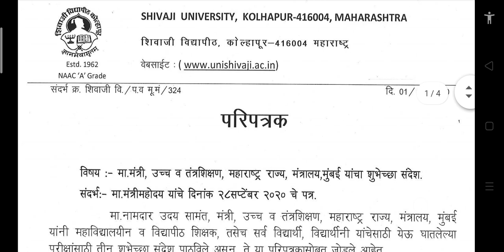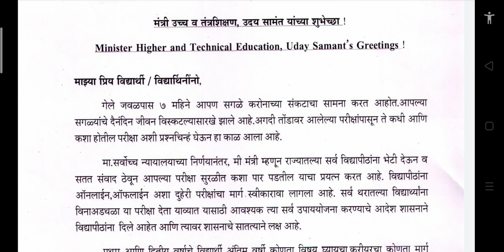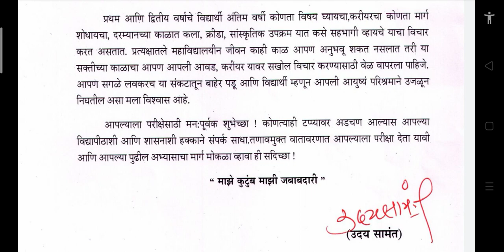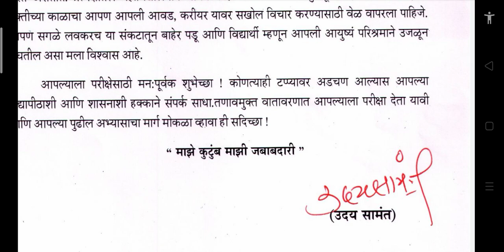Uday samant today/Shivaji University exam news today/Kolhapur University latest update/final year